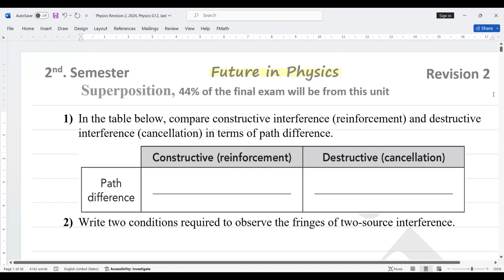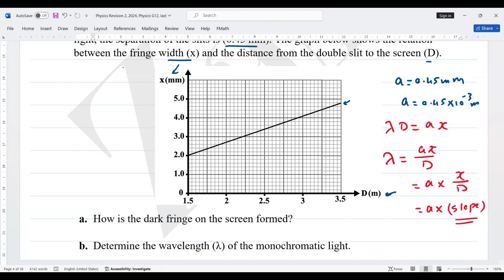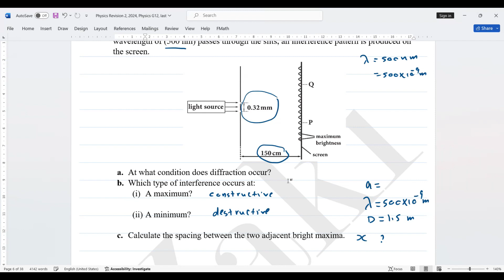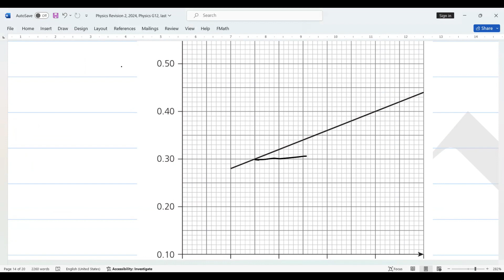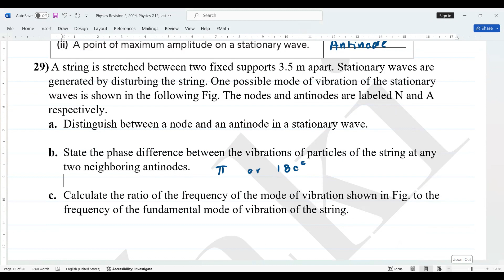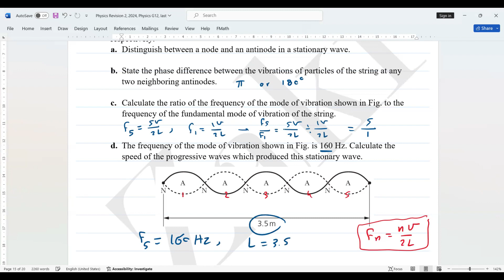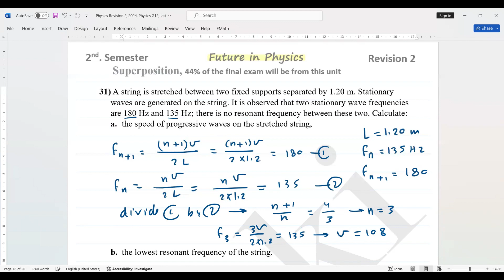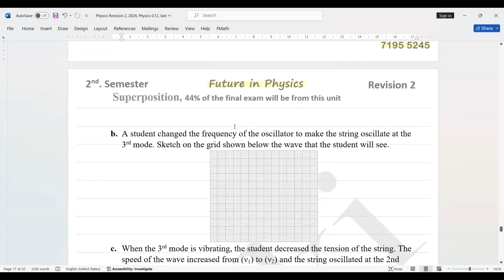Superposition Revision part 1, Grade 12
Physics grade 12 bilingual schools , Oman 2nd semester revision 2024and AL physics